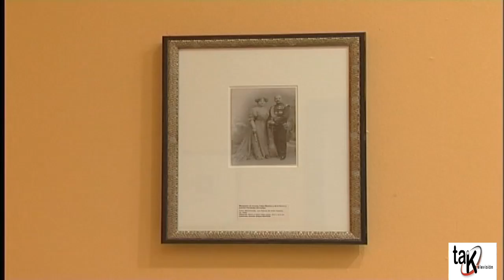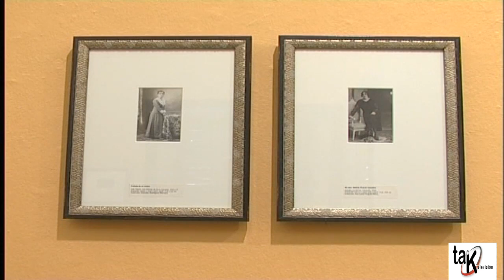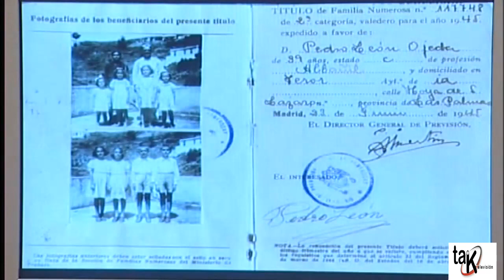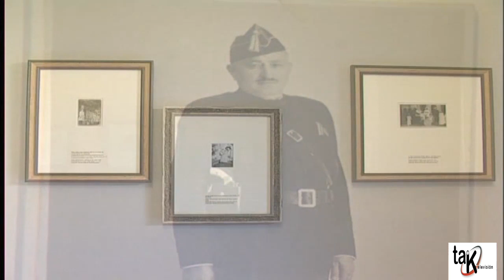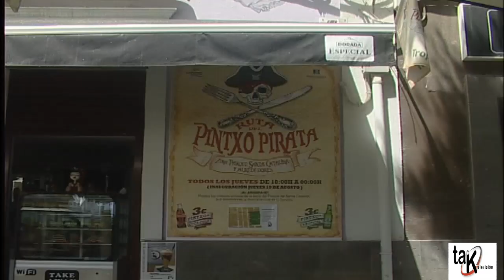NO SOMOS MAYORES "SUSI ARENCIBIA" 26-11-2017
Programa de Televisión dedicado a la tercera edad "No Somos Mayores". Paco Javier Montes de Oca, Pedro de Pablo e Ina Molina conducen este popular espacio bajo la dirección de José Luis López de Iniesta. Esta semana entrevistan a Escritora y productora cultural Susi Arencibia acerca de sus últimas actividades. Además de las secciones habituales de "Canciones en el Recuerdo" con The Beatles, "Asesoría Laboral" con Paco Rodríguez, Medicina, "Agenda Cultural". "En este Nuestro Mundo" con Antonio Raluy, "En Tu Mente" con el Psicólogo Paco Javier Montes De Oca y "Mi Vida en el Mar" con Lourdes Domínguez. Este programa se emitió el  Domingo 26 de Noviembre a las 20.30 Horas en Canal 8 en la TDT.